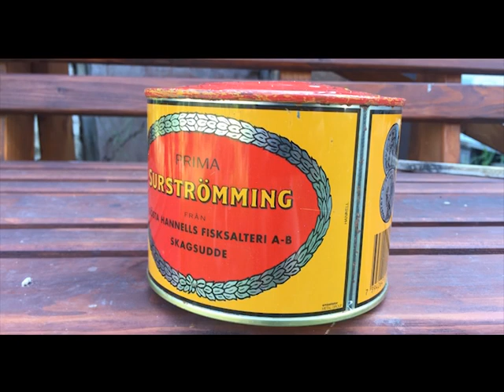Surströmming kóstolás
Öten összegyűltünk, hogy óvatos duhajok módjára megkóstoljuk ezt az indokolatlanul elkészített ételt. Az elején még úgy voltunk, hogy csak a szagát fogjuk "élvezni", de aztán csak ettünk is belőle egy picikét.